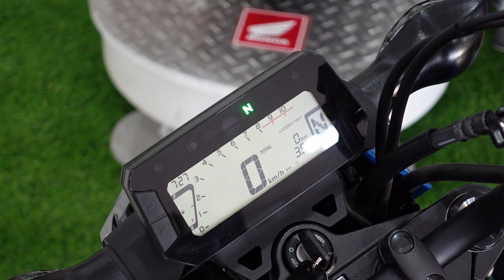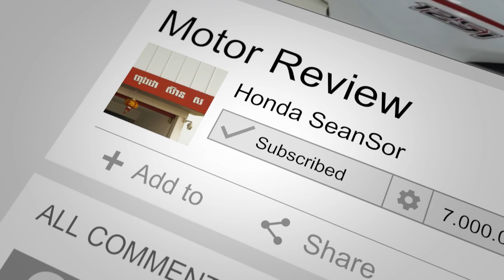MSX 2021 Review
ការធ្វើបទបង្ហាញស្តីពីម៉ូតូហុងដា MSX 2021 ពីសាខាលក់ម៉ូតូហុងដា ស៊ាន ស ទីរួមខេត្តក្រចេះ